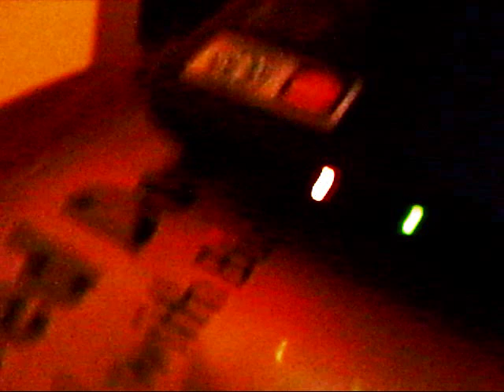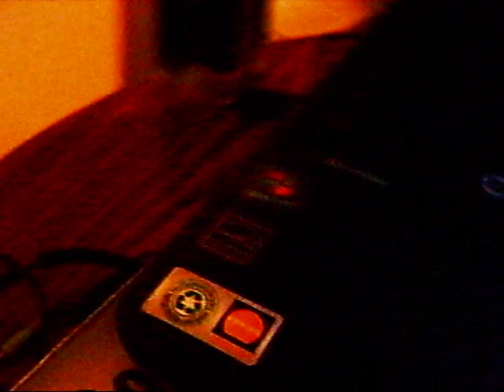Toshiba C655 Laptop Battery Not Charging Quick Fix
Quick Toshiba C655 Laptop Battery Not Charging Fix...plug in to power source and slide the battery out to disconnect it from the laptop for about 20-seconds and then slide the battery back into place. After a few months, the problem will work itself out and your battery will begin charging on its own again.
- YOU can participate in our ministry and get some good music, too!
~ All proceeds go to relocating, housing, feeding and maintaining a family of homeless rescue animals and the occasional purchase of medication not covered by insurance.